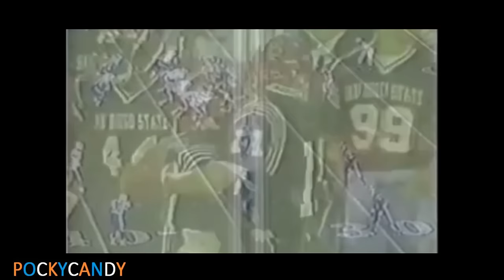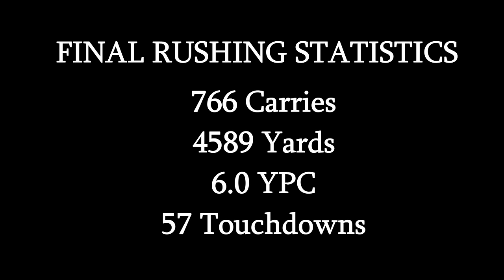Classic Tailback - Marshall Faulk San Diego State Highlights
A compilation of some of Marshall Faulk's highlights at San Diego State University. Marshall Faulk was the epitome of a three-down back, as he thrived at receiving and blocking almost as much as he dominated on the ground. Faulk also will go down in history as the biggest Heisman snub of the modern era, losing the trophy to a game manager in Miami who wasn't even the best player on his own team.